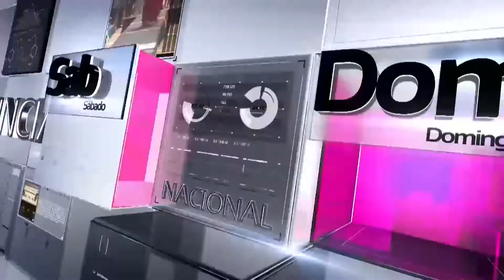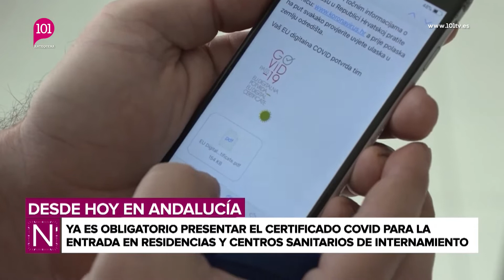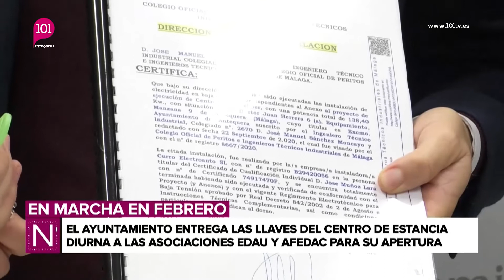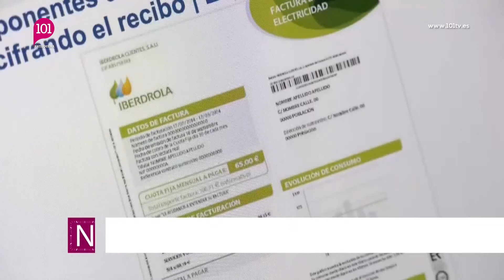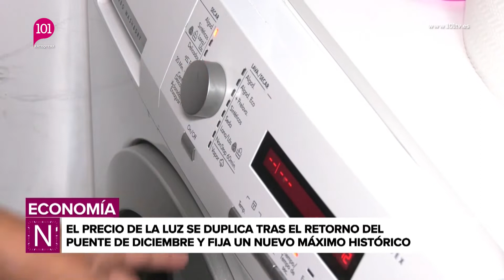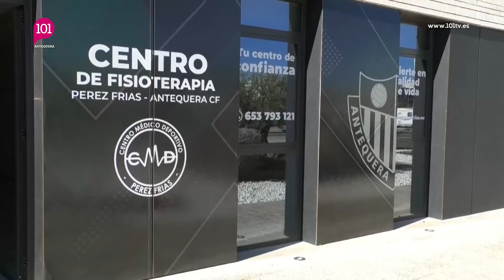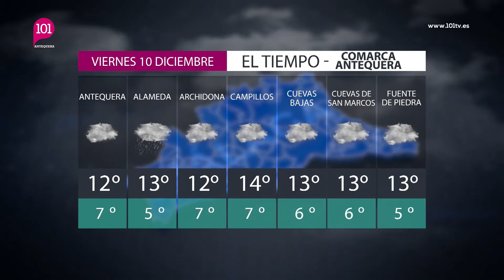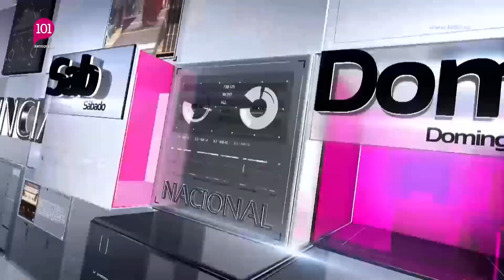Noticias Antequera 9 diciembre